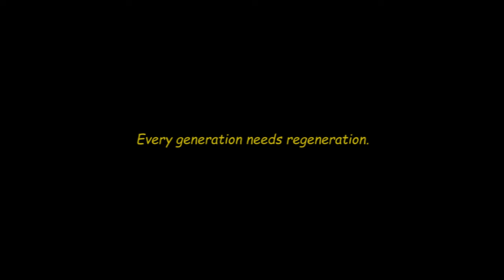ANTHRAL - Kal, Aaj aur Kal | Short Film | By Gaurav Goyal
The plot revolves around a father and son who have daily minor squabbles. Both of them try to understand each other, but they end up misinterpreting each other, resulting in a heated argument. Would the differences between the two men be reconciled in a situation where the son wants to establish his career and needs his father the most?